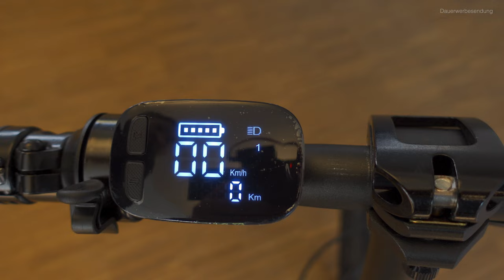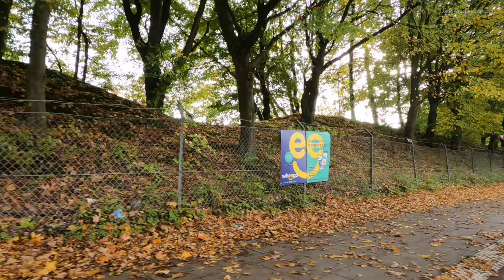Fiido X V2 - stylisches Falt-E-Bike mit Designauszeichnung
heute stelle ich euch das stylische Fiido X Falt-E-Bike oder Klapp-E-Bike mit preisgekröntem Design vor.
Es ist kompakt und leicht, also ideal für Pendler oder einfach nur zum Mitnehmen im Kofferraum oder in der Bahn oder zum Camping.
Das Elektro-Faltrad wurde mir zum Testen freundlicherweise von der Firma Fiido kostenlos zur Verfügung gestellt.

Wenn Ihr über diesen Link bestellt, unterstützt Ihr mich und meinen Kanal.

Fiido X, Find Your X Factor

Sprungmarken:
00:00 - Intro
01:06 - Unboxing
03:46 - Aufbau und Montage
07:10 - Reifendruck prüfen
07:30 - Erste Probefahrt
10:14 - Einkaufszentrum und Wohnanlage „Zentrale Zone“
12:03 - Vorstellung Fiido X
15:29 - Fazit nach drei Wochen
20:15 - Produktplacement & wie geht es weiter?
21:12 - Outtakes